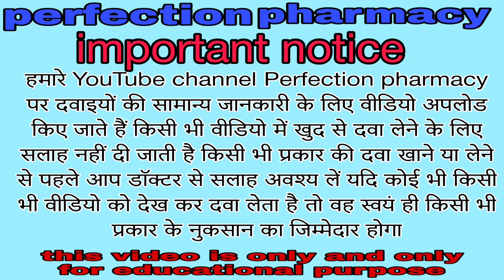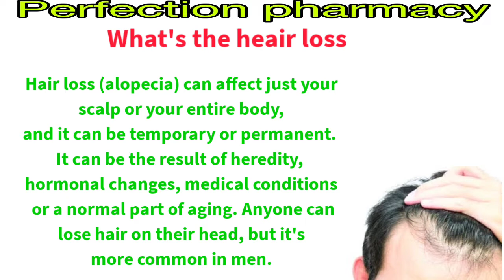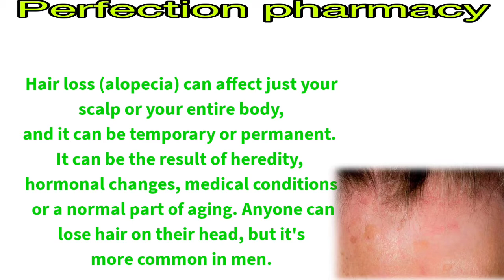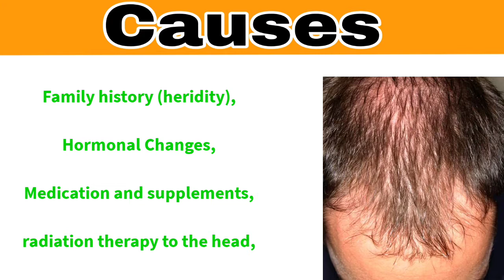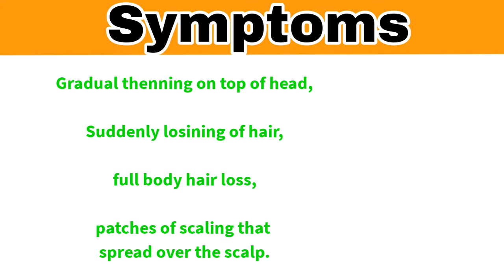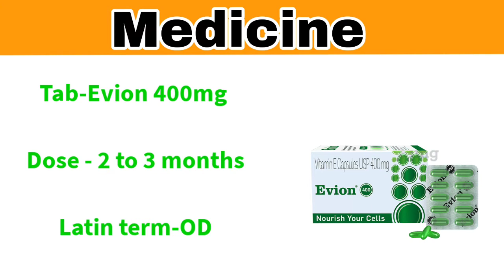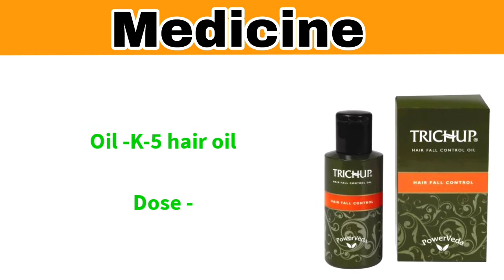Hair Loss||बालो का गिरना या झड़ना||Full treatment in Hindi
Hey Everyone welcome to our

Perfection pharmacy.

Today video Topics...

what's the hair Loss

what's the causes of hair Loss

what's the symptoms of hair Loss

what's the Treatment of hair loss..

 for watching and supporting me guys ☺️